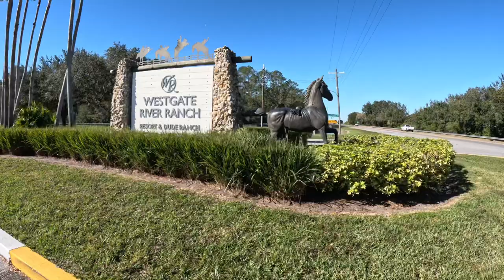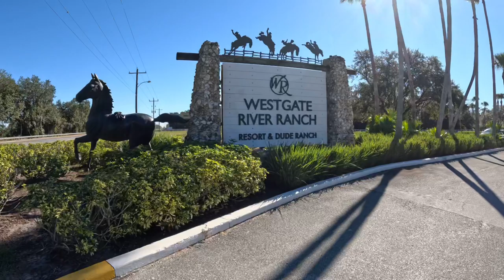Westgate River Ranch Resort Driving Tour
Check out this Central Florida campground resort. Westgate River Ranch Resort and Rodeo driving tour with @stuartsteve772 Campfire was a necessity during this cold Florida weekend!